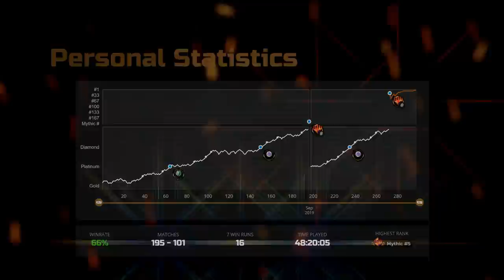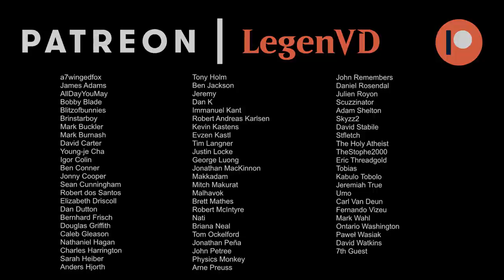MTG Arena - Standard - White Weenie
Magic: The Gathering Arena deck tech & gameplay with a monowhite aggro deck, featuring Intrepid Adversary, Brutal Cathar and Adeline, Resplendent Cathar from Innistrad Midnight Hunt in Standard.

00:00 - Deck Tech
05:42 - Match 1
11:56 - Match 2
16:20 - Match 3
20:29 - Match 4
24:45 - Match 5
30:59 - Match 6